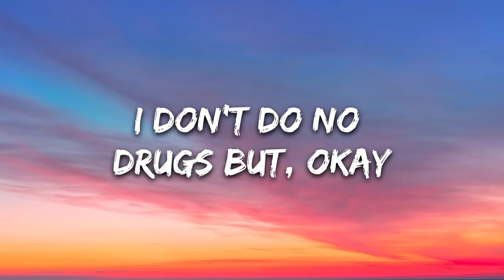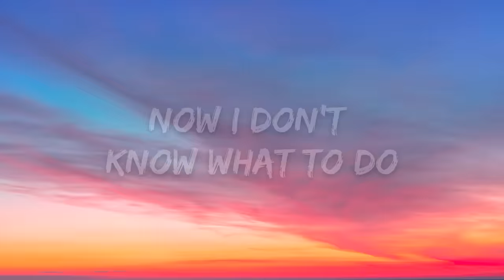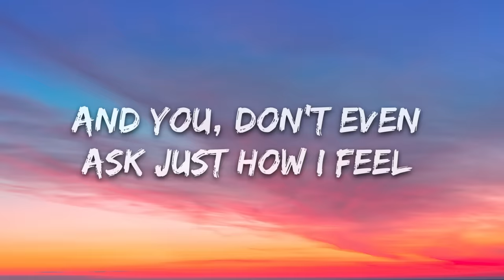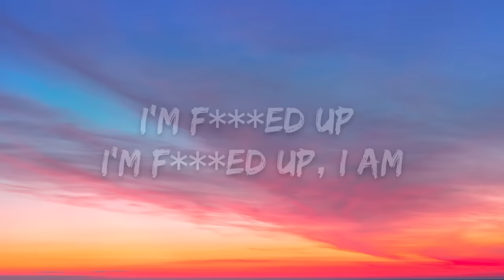NEVR KNØW x OMIDO x Paniik - Fu*ked Up (Lyrics) [7clouds Release]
🎤 Lyrics: NEVR KNØW x OMIDO x Paniik - Fu*ked Up

Verse 1
Take all my pain away
I don’t do no drugs but, Okay
Look over my shoulders, her face
Anxiety hits i’m losing my faith

Pre-Chorus 1
And you, don’t even ask just how I feel
When you left me alone I was blind
Yeah, Yeah

Chorus
I’m feeling F***ed Up
I’m f***ed up
I’m f***ed up
I, I
I’m f***ed up
I’m f***ed up
I am
I’m f***ed up
I’m f***ed up
I, I
I’m f***ed up
I’m f***ed up
I am

Verse 2
I’m sitting on my phone, I’m just scrolling patiently
Till your face comes up all on my screen
Now I don't know what to do
My face turning blue, again

Pre-Chorus 2
Yeah, Yeah

Chorus 2

I’m f***ed up
I’m f***ed up
I, I
I’m f***ed up
I’m f***ed up
I am
I’m f***ed up
I’m f***ed up
I, I
I’m f***ed up
I’m f***ed up
I am